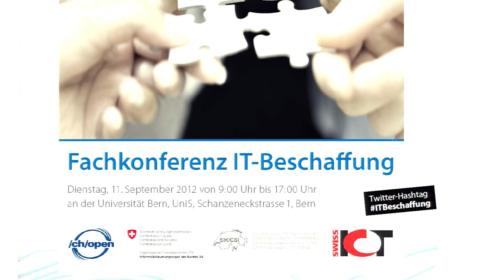Offene Fragenrunde zu den vorgängigen Vorträgen